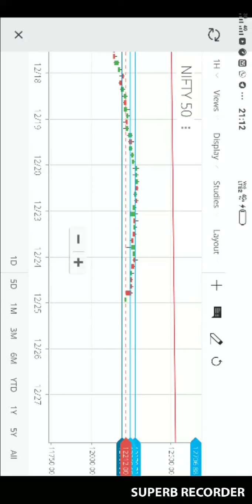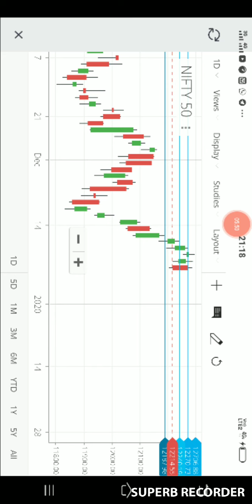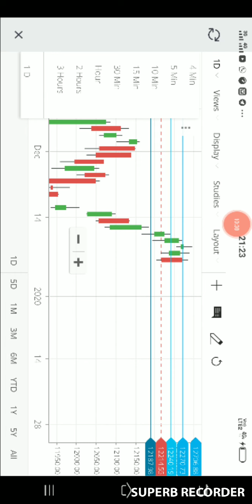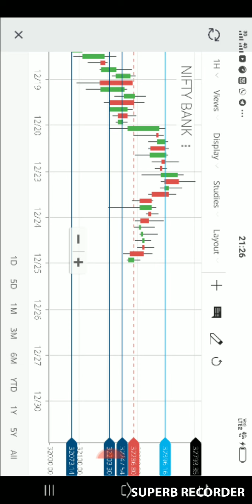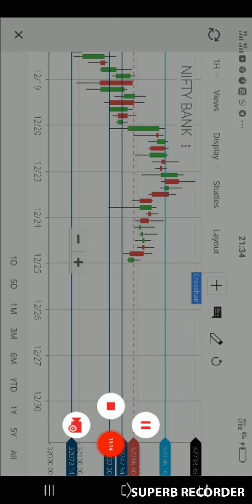NIFTY AND BANKNIFTY VIEW FOR 26/12/19